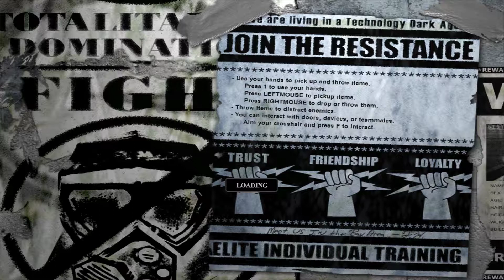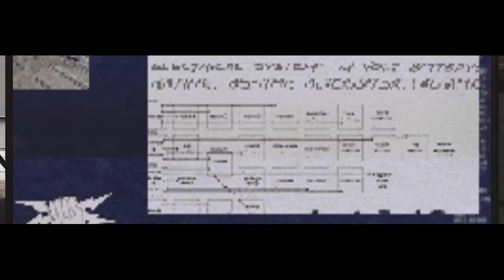Devastation Walkthrough # 21 [Ending]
데바스테이션 공략 # 21 [엔딩]